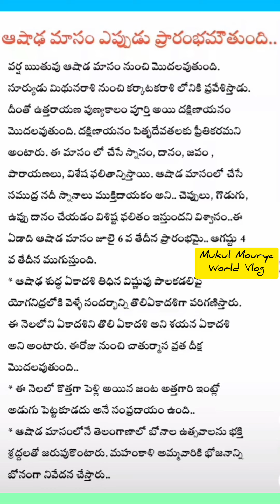2024 ఆషాఢమాసo ఎప్పుడు మొదలు అవుతుంది ||ఆషాఢమాస విశిష్టత ||ఆషాఢమాసo గురించి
2024 ఆషాఢమాసo ఎప్పుడు మొదలు అవుతుంది ||ఆషాఢమాస విశిష్టత ||ఆషాఢమాసo గురించి